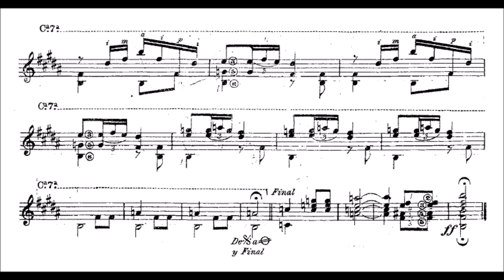Francisco Tarrega - Danza mora (audio + sheet music)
In 1900, Tárrega visited Algiers, where he heard a repetitive rhythm played on an Arabian drum. The following morning he composed "Danza Mora" based on that rhythm.

(Wikipedia)